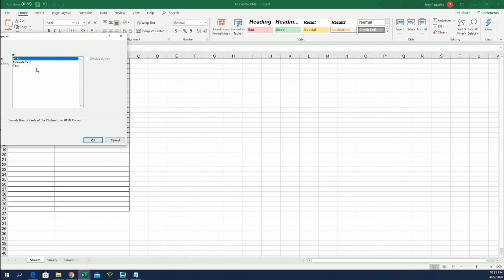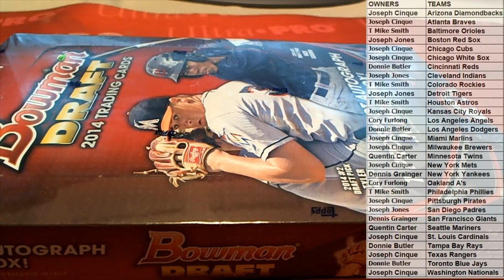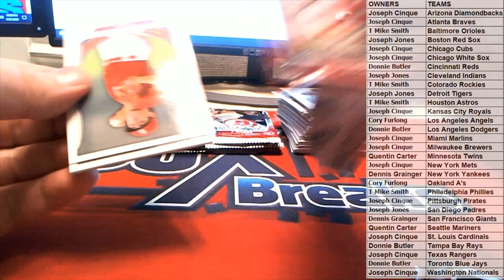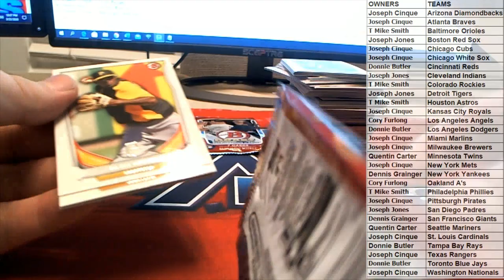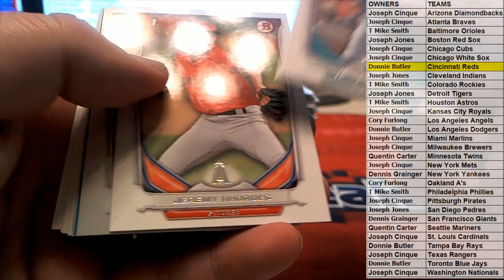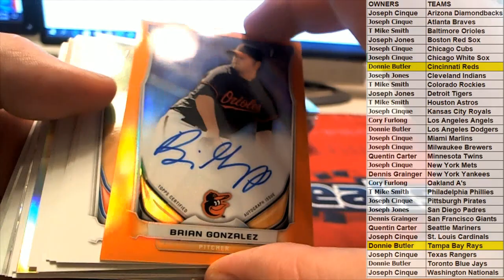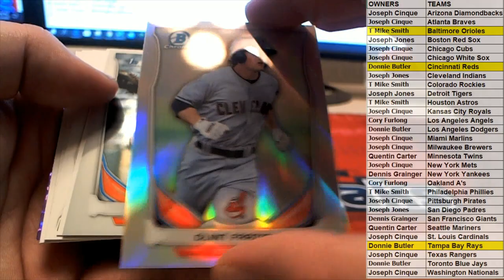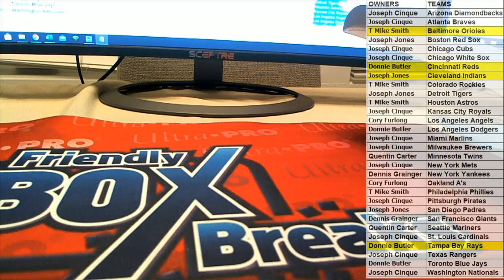2014 Bowman Draft Hobby ID 14BDRAFTH633